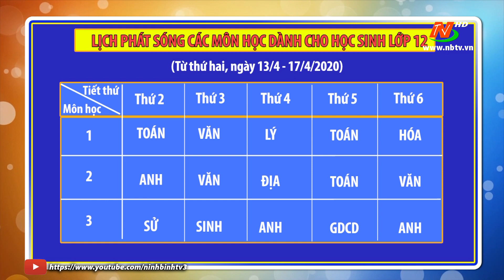Lịch phát sóng các môn học dành cho học sinh lớp 12 - Từ ngày 13/4- 17/4/2020